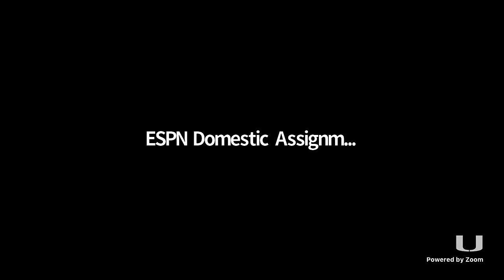Manny Diaz | Weekly Press Conference | 9.28.20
Head coach Manny Diaz recaps Miami's Week 3 win over Florida State.